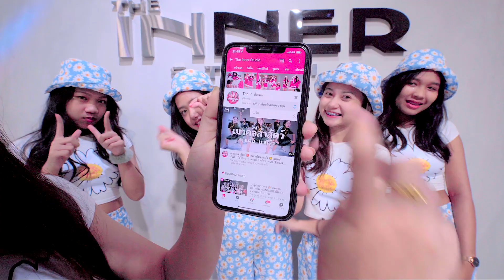INNER KIDS I SQUID GAME - หมอลำ